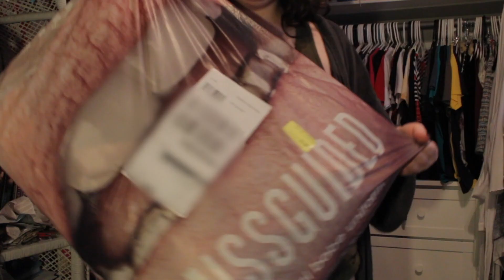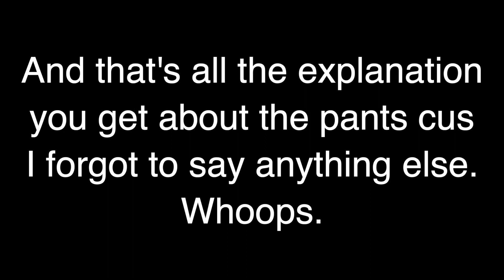Missguided Try On Haul!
While on the hunt for pants, a young woman finds anything but.